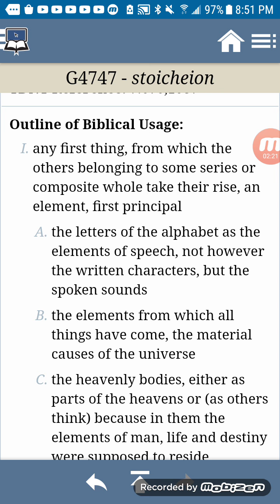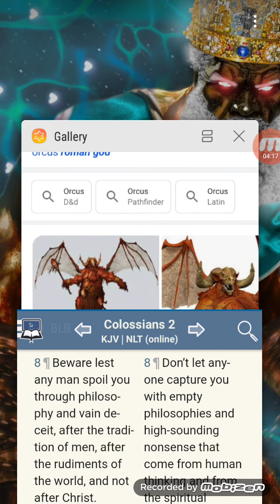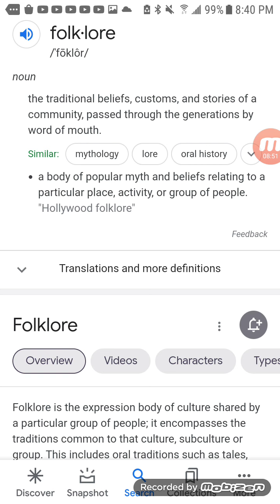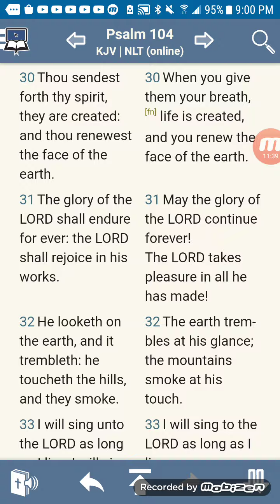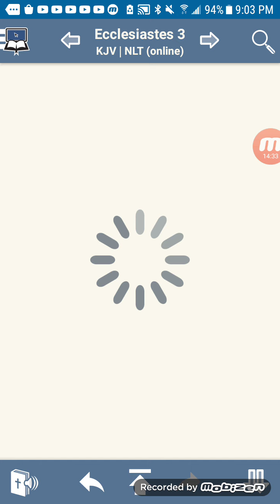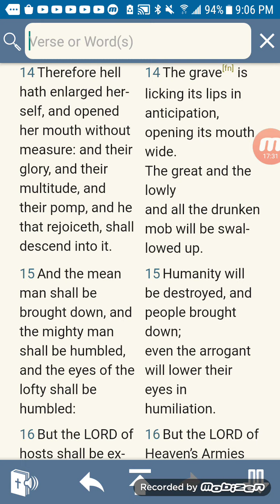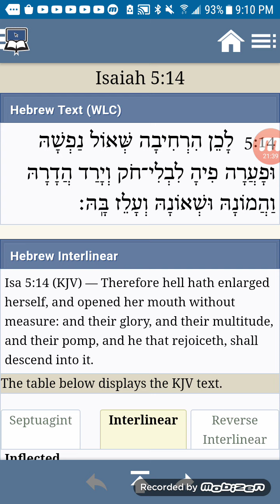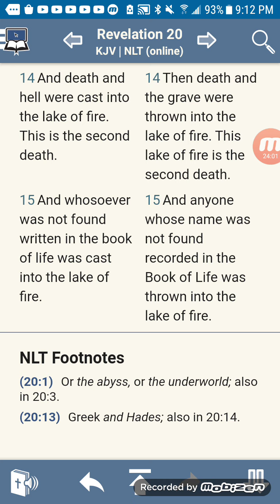HELL DOCTRINE DEBUNKED